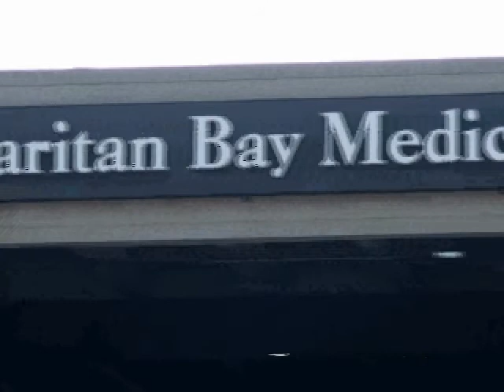YMCA & RARITAN MEDICAL CENTER PERTH AMBOY PARTNERSHIP.avi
Story Produce, photographed, written and edited by One woman band Bilingual Journalist Celia Mendoza. (The whole piece was done and aired in the same day)